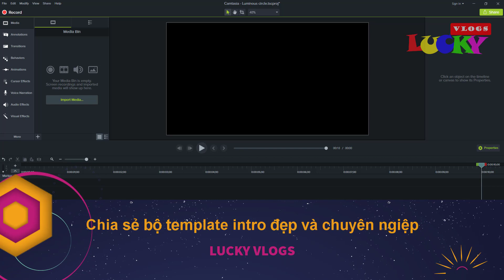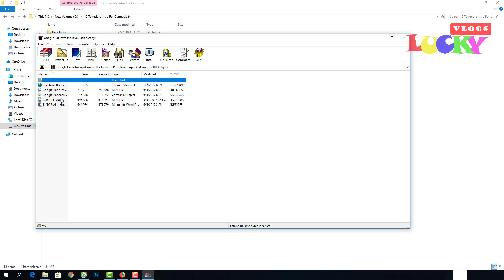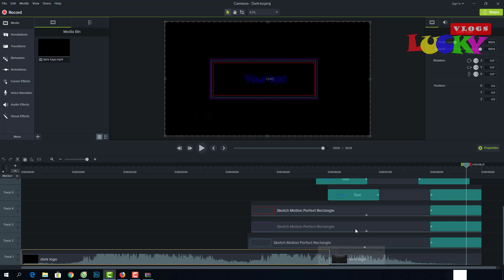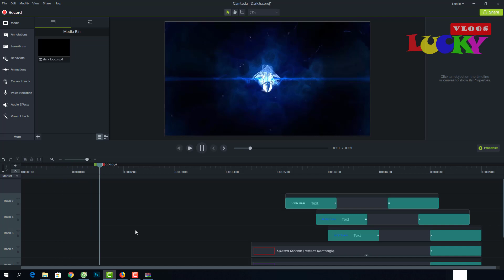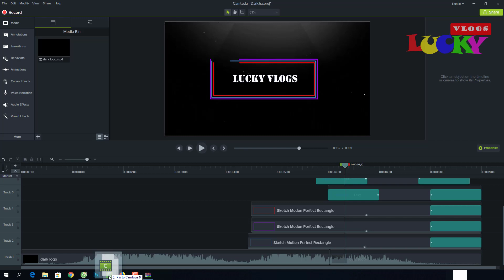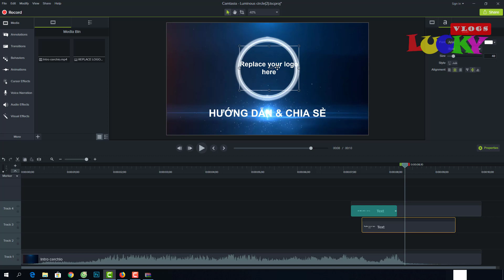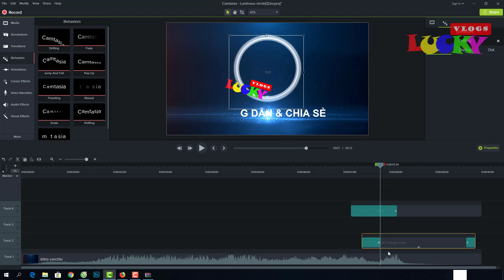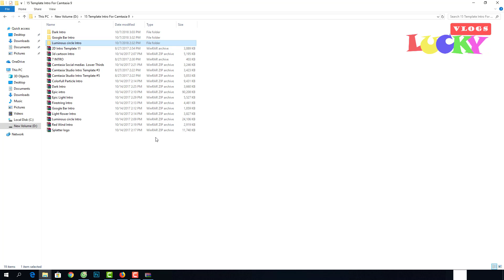Chia sẻ bộ template intro,outro làm video youtube cực đẹp và chuyên nghiệp cho camtasia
Hôm nay mình chia sẻ bộ template để làm intro ,outro video youtube cực đẹp và chuyên nghiệp cho camtasia,mà mình được chia sẻ,thấy đẹp nên mình share lại cho mọi người

Các bạn tải về giải nén rồi mở file project trong camtasia và chỉnh lại tên kênh youtube hay thương hiệu của bạn là được,mình hướng dẫn chi tiết trong video

♥ Hướng dẫn sử dụng illustrator cho người mới bắt đầu từ cơ bản đến nâng cao tại

LuckyVlogs nơi chia sẻ các kinh nghiệm,thủ thuật công nghệ,các cách kinh doanh online mới nhất cũng như hướng dẫn học các phần mềm đồ họa cho các bạn mới bắt đầu.